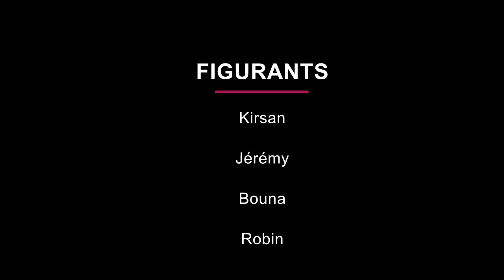La Boule A.Z - Amsterdam - Mixtape De Merde - Remix - ( Bouna Sarr + Jérémy Choplin en figurant)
Snap: doubleboula